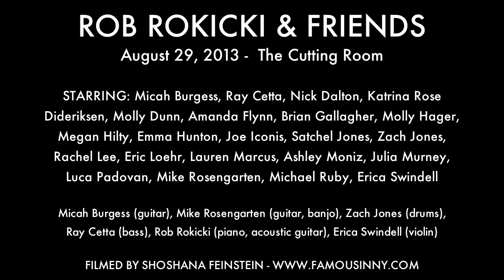Molly Hager - "Lead Singer" by Rob Rokicki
ROB ROKICKI & FRIENDS AT THE CUTTING ROOM

From the musical "Relativity" with music & lyrics by Rob Rokicki, book and additional lyrics by Michael Ruby.

BAND: Micah Burgess (electric guitar, acoustic ), Mike Rosengarten (electric guitar, banjo), Zach Jones (drums, percussion), Ray Cetta (bass), Rob Rokicki (piano, acoustic guitar, melodica), Erica Swindell (violin)